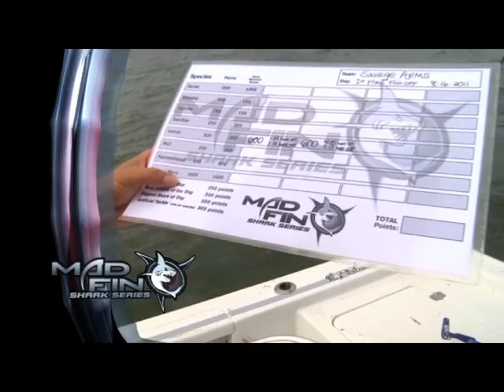Episode 7 Outdoor Channel Mad Fin Shark Series